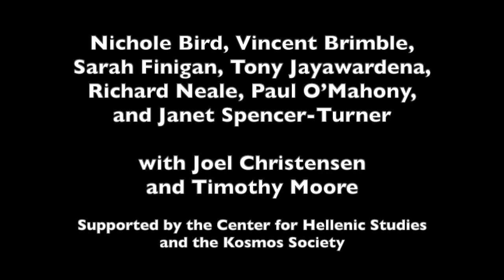Bacchae, Euripides - Reading Greek Tragedy Online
A reading and discussion of Euripides' Bacchae (translated by Theodore Alois Buckley). Nichole Bird, Vincent Brimble, Sarah Finigan, Tony Jayawardena, Richard Neale, Paul O'Mahony, and Janet Spencer-Turner perform select scenes, with Joel Christensen (Brandeis University) and Timothy Moore (Washington University of St. Louis) leading the discussion. Reading Greek Tragedy Online is presented by the Center for Hellenic Studies, the Kosmos Society, and Out of Chaos Theatre.

Scene selections:
1-64
170-329
460-518
775-1024
1167-end

Credits:
Dionysus - Tony Jayawardena
Pentheus - Richard Neale
Tiresias - Paul O’Mahony
Kadmos - Vincent Brimble
Agaue - Janet Spencer-Turner
Chorus - Nichole Bird and Sarah Finigan

Director - Paul O'Mahony

3) BBC Radio 3 - The Essay, Greek and Latin Voices (Euripides), Episode 2

5) Rankine, Patrice D. "Black is, black ain't: Classical Reception and Nothingness in Ralph Ellison, Derek Walcott and Wole Soyinka." Revue de littérature comparée, vol. 344, no. 4, 2012, pp. 457-474.